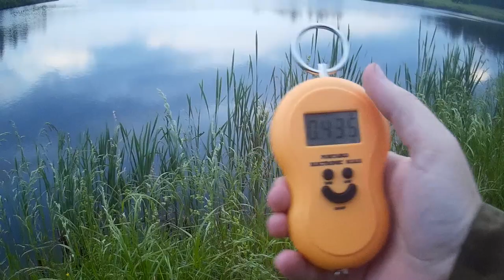Судаки и щуки дуреют перед грозой! Рыбалка на спиннинг на заливах.